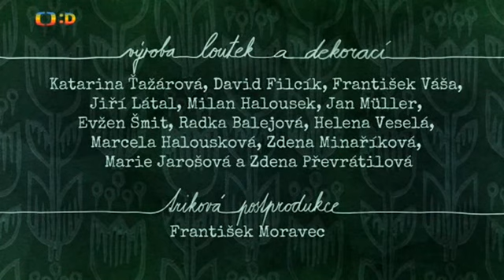Povídání o mamince a tatínkovi 04 jak přiletěly dvě papírové vlaštovky